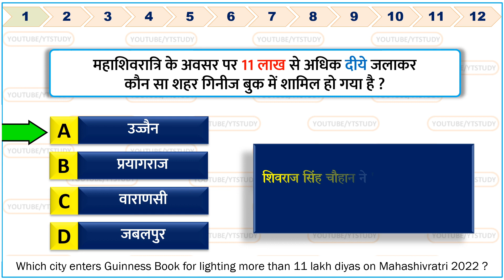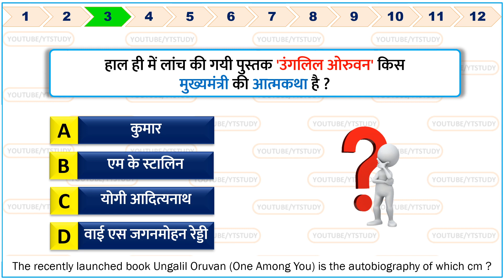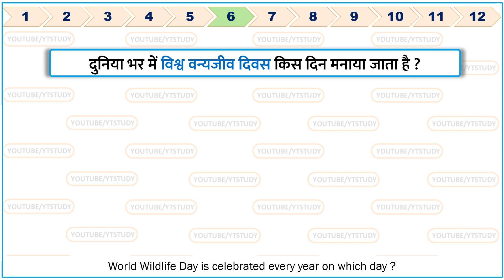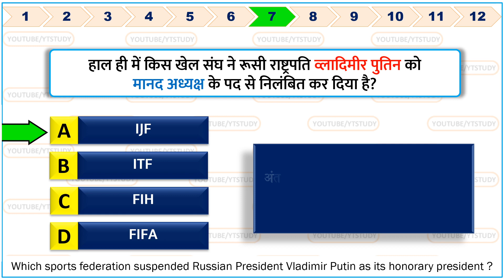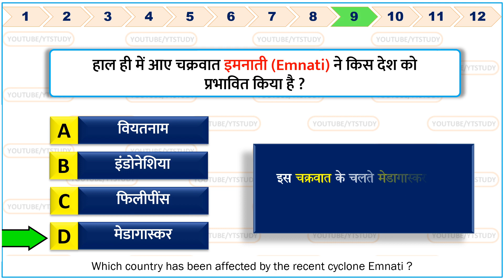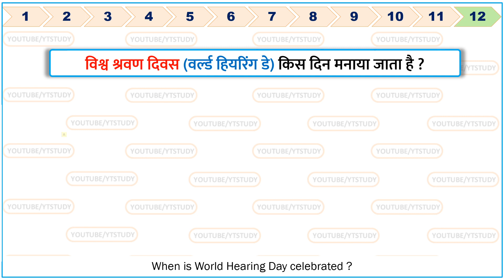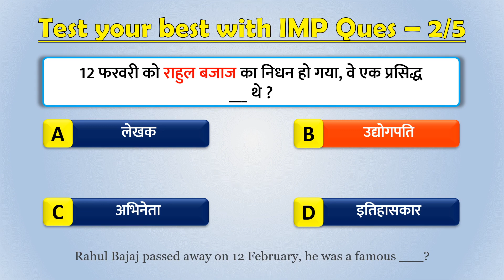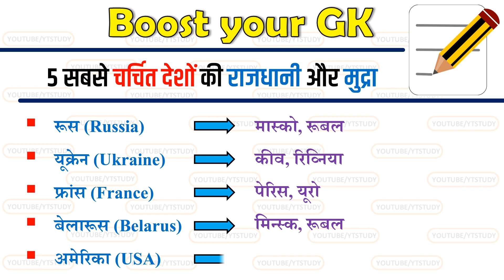03 March 2022 daily Current Affairs by YT Study | GK | SSC CGL, SSC GD, Railway, CDS, NDA & UPPCS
03 March 2022 daily Current Affairs by YT Study | GK | SSC CGL, SSC GD, Railway, CDS, NDA & UPPCS

NATO से सम्बंधित सभी MCQ'S (जरूर देखें)